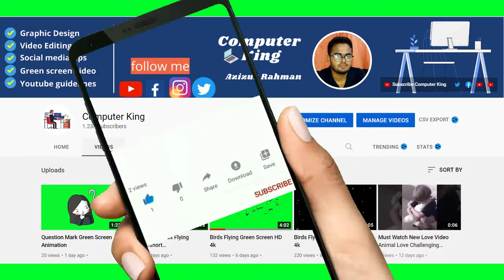Funny Dog Dancing Green Screen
Funny Dog Dancing Green Screen, Dog Dancing Green Screen
dog green screen no copyright,dog green screen animation,dog green screen effect,